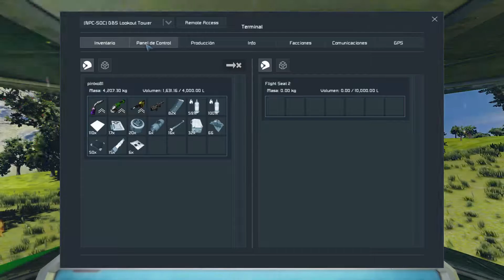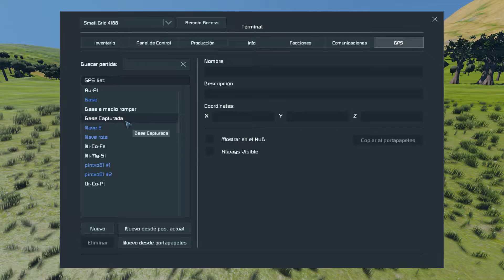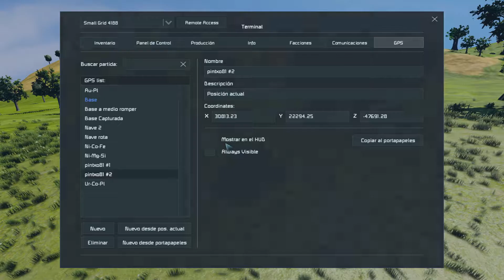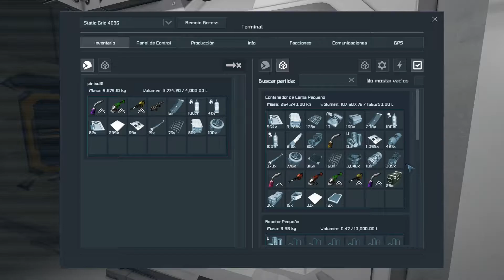🚀 Gameplay Español | Space Engineers | Ep7 - Ampliamos Base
Buenas gente, bienvenidos a mi canal y a una nueva serie, que estrenamos con este gameplay de Space Engineers :)
Donde caeremos a un planeta del cual no tenemos idea de quienes lo habitan. Nuestro objetivo será crear una base donde poder vivir e intentar salir al espacio y visitar los planetas cercanos.
Esperemos que podamos salir con vida y vivir grandes aventuras :D